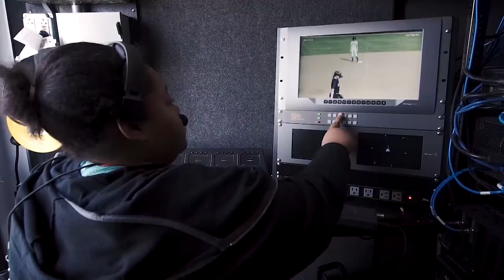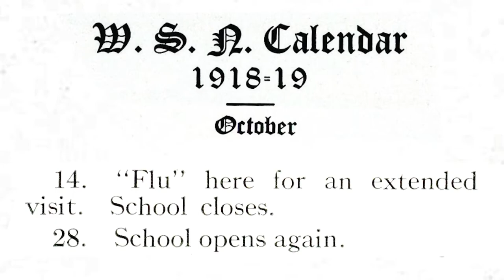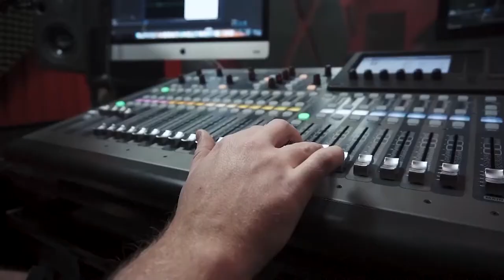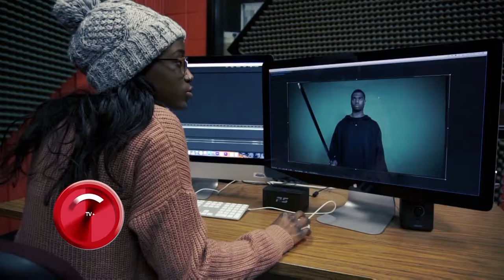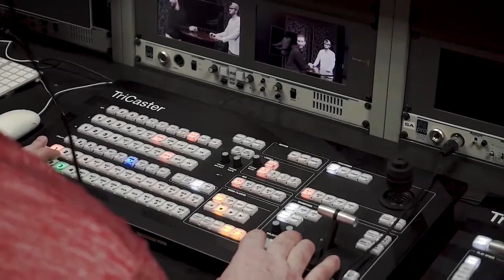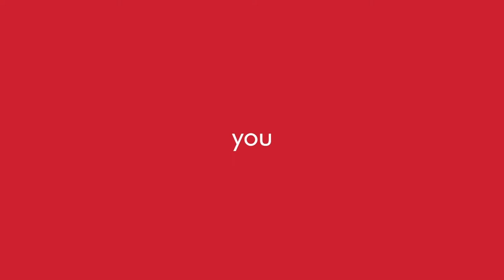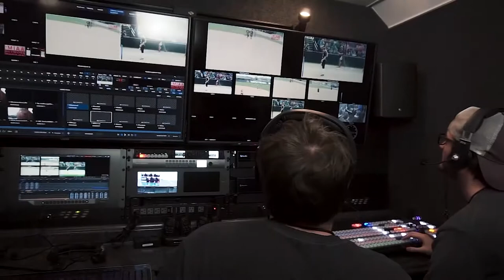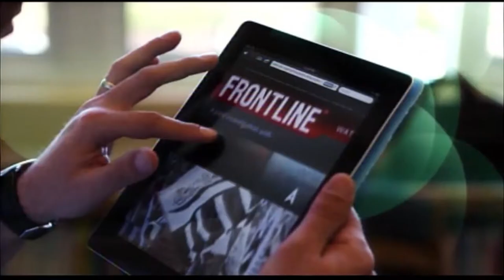UCM Classic: Mules Football vs. University of Indianapolis (Nov. 23, 2019)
The red hot University of Central Missouri Mules hosted the University of Indianapolis Greyhounds in the opening round of the NCAA D-II playoffs.  The Mules big players came up big in this UCM Classic from Nov. 23, 2019.

UCM Classic is a production of the University of Central Missouri Digital Media Production program.